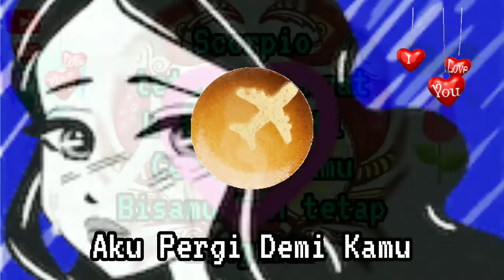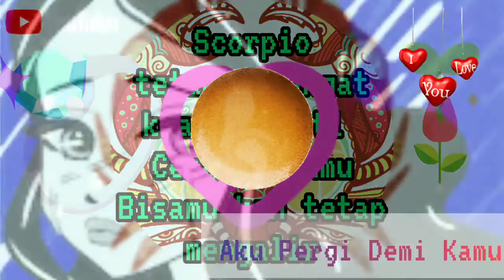Lebih baik#akupergi# 25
Assalamu'alaikum.salam hormat untuk semua.Semua orang pasti pernah mengalami masalah yang sulit untuk dipecahkan,terutama dengan pasangan masing masing.
Demi kebaikan dan kenyamanan,kita harus berani mengambil sikap/ harus mengalah,jangan ego..Lebih baik pergi meninggalkannya agar masalah tidak berlarut larut dan cepat selesai.Terimakasih,semoga dukungannya terhadap saya dibalas oleh yang maha kuasa..Amin..wassalamualaikum.